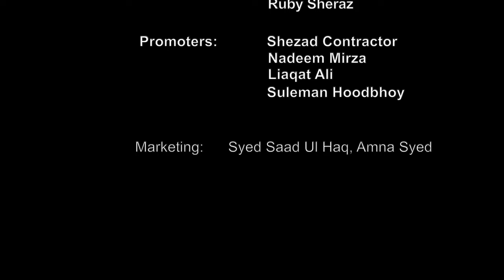Legendary Abida Parveen | Mittar Pyare Nu | HD |Dhanak TV USA